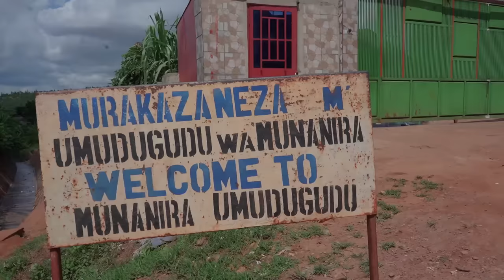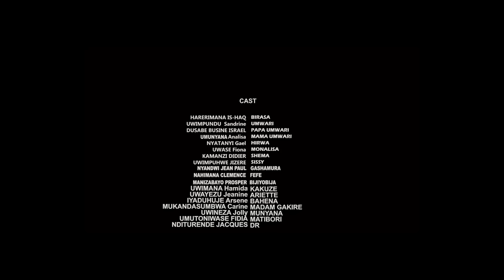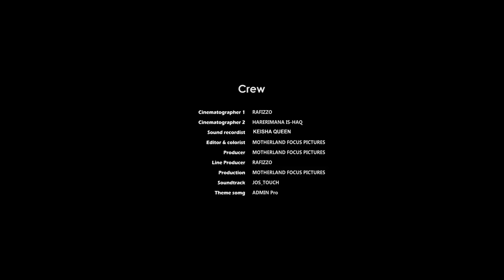UMWARI SERIES S04 EP 01:Mbega Urukundo💕 Umwari na Birasa Banezerewe || Kwa Gakire byahinduye Isura